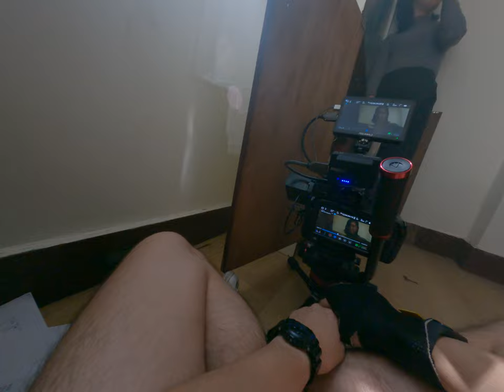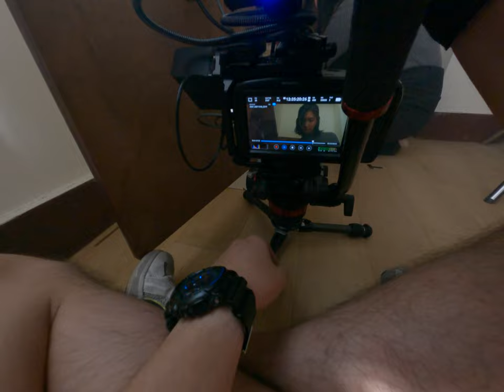家人的最後一句話在電鈴聲中回響幕後專業團隊拍攝奇蹟現場！ 2